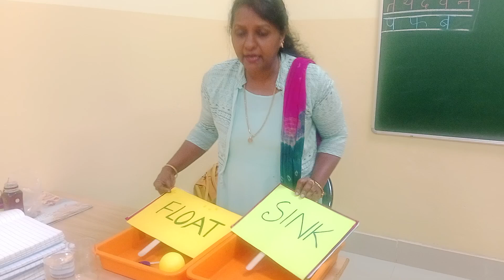Day 15 Activity 19 Concept of floating and sinking (DECE)